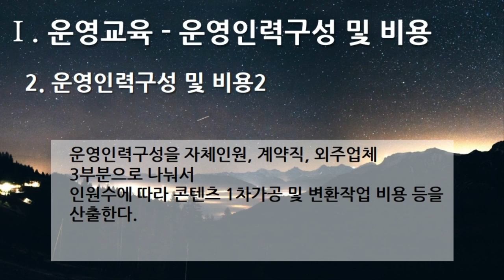[편집] 4부. 플랫폼 디지털 변환센터 - 운영교육(Operational Training) - 운영인력구성 및 비용 2. 운영인력구성 및 비용 2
[편집] 4부. 플랫폼 디지털 변환센터(Platform Digital Conversion Center) - 운영교육(Operational Training) - 운영인력구성 및 비용 2. 운영인력구성 및 비용 2